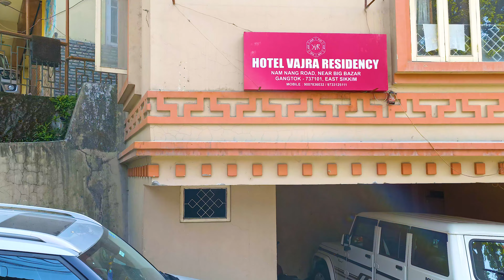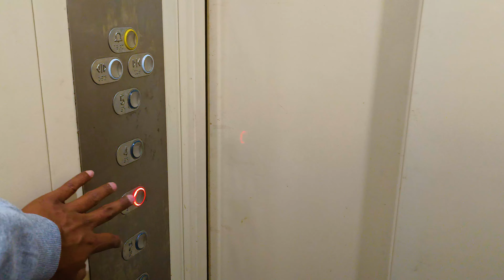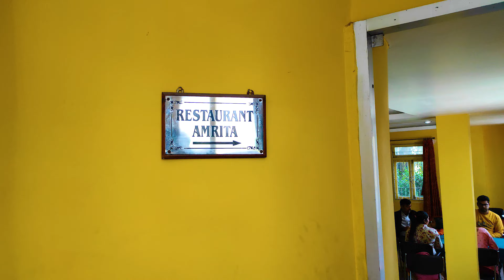Hotel Vajra Residency | Best Budget Hotel at M.G. Marg | গ্যাংটক এর হোটেল | Luxury Hotel in Gangtok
Located in Gangtok, Hotel Vajra Residency is located at an accessible distance from the airport and railway station. 100 meter from Mahatma Gandhi Marg. Homely atmosphere. Best for Bangali.

Elegantly hotel offers facilities like laundry, parking, Wi-Fi internet access, power back-up, front desk, room service and travel desk. Well-equipped and well-lit rooms offers amenities like telephone, television, hot/cold water, attached bathroom and essential bathroom toiletries. Relish authentic and flavorful dishes in the serene ambiance of the in-house swanky restaurant.

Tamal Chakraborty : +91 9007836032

Check-out: 12 PM

Facilities :
Free Parking
Elevator/Lift
Room Service
Power Backup
Restaurant

Located in Gangtok, Hotel Vajra Residency is located at an accessible distance from the airport and railway station.

00:00 Introduction
01:00 Entrance
01:30 Experience
02:00 How to reach
02:35 Reception
03:05 Tariff Or Room Changes
04:35 Room Service
06:30 Elevator/Lift
07:00 Our Room
09:30 Best Room to book
10:43 Gangtok Valley View from Hotel
11:15 Restaurant
11:45 Bangali Lunch Homely Food